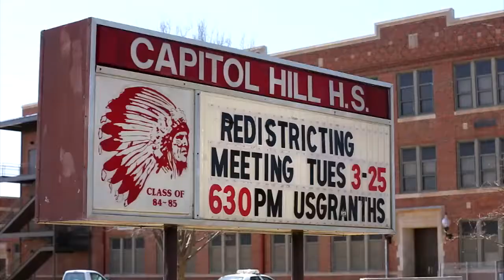‘Traveling teachers’ are commonplace at southside OKC schools (2014-03-24)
Students are not the only ones displaced by school overcrowding in the Oklahoma City school district.